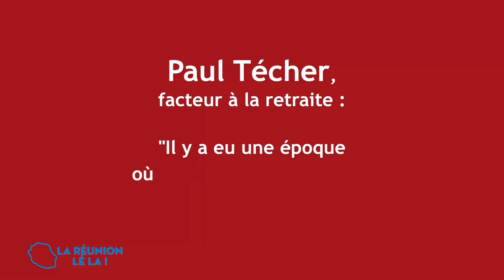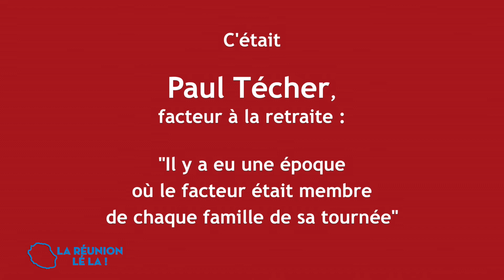La Rénion Lé Là - Herwine Boyer-Pitou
La Rénion Lé Là reçoit Herwine Boyer-Pitou.